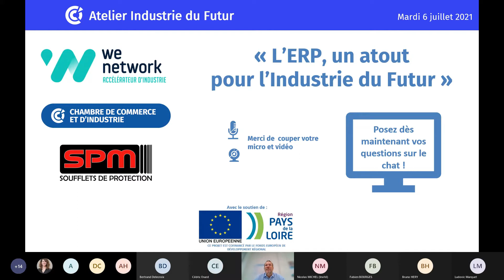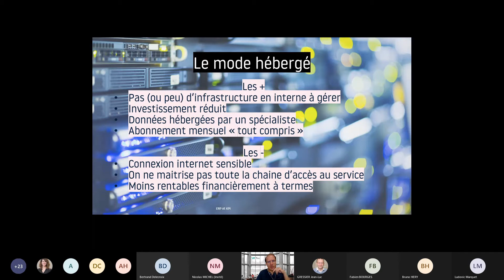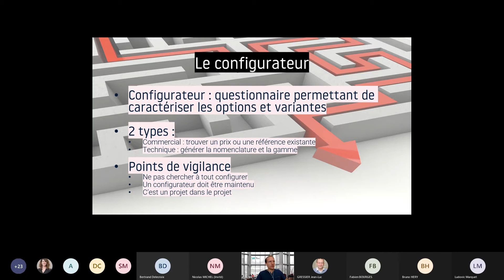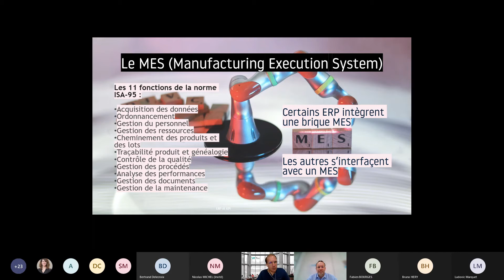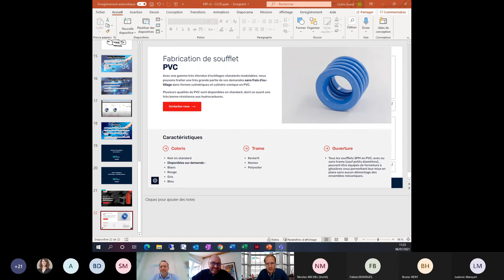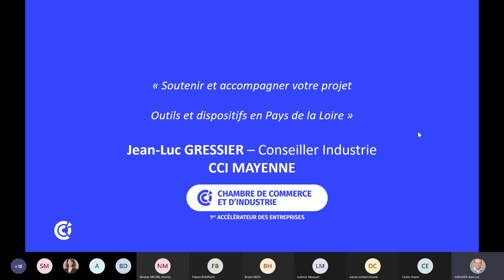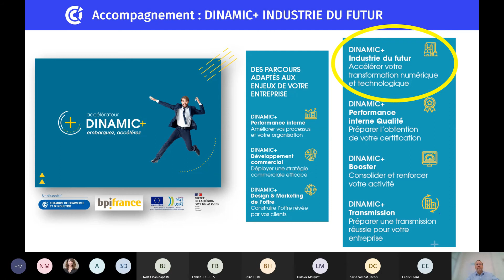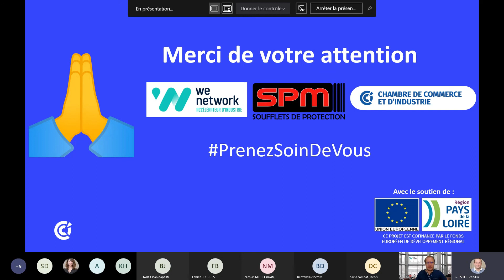Webinaire | L'ERP, un atout pour l'industrie du futur !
(Re)découvrez le webinaire organisé par la CCI, SPM et We Network le 06 juillet 2021. Une heure pour faire le point sur l'ERP et ses usages.